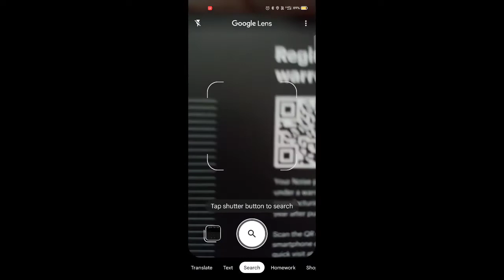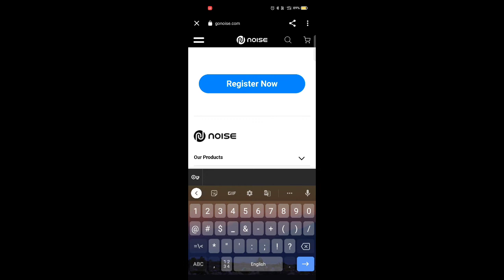How to register the warranty fo noise ear buds fully in Tamil